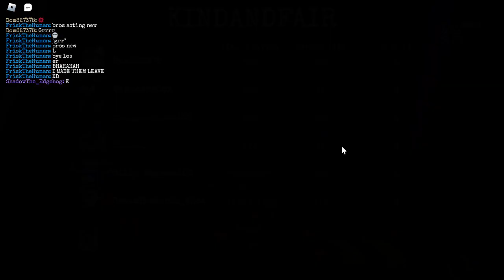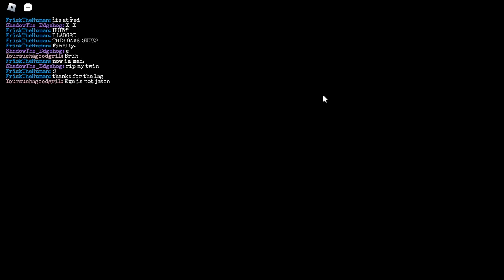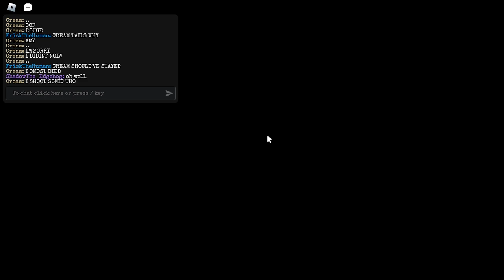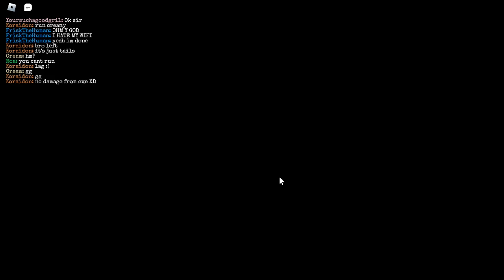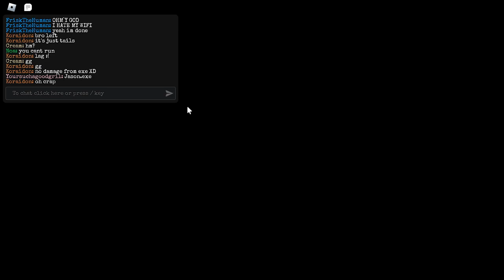playing sonic exe the disaster (1.1) (part 33 roblox)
sorry my mick didint work on the vido i try fox it guys